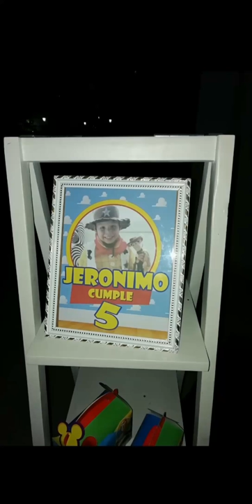Temática de ToyStory cumpleaños de Jerónimo Moreno parte 1